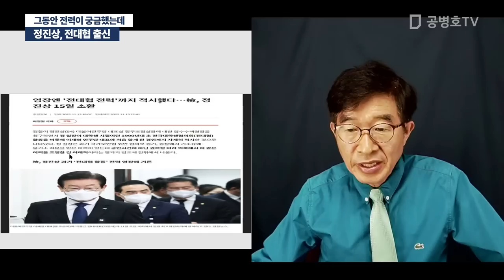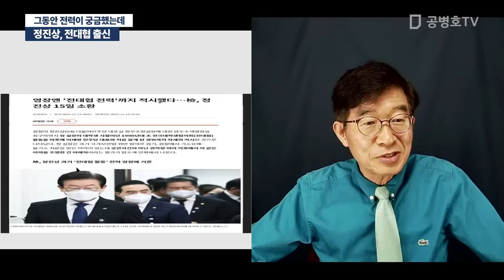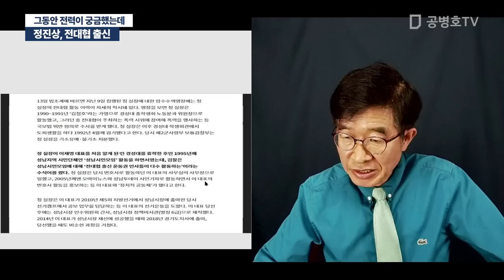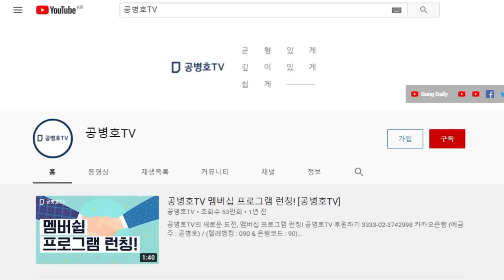정진상, 전대협 출신 / 그동안 전력이 궁금했는데 [공병호TV]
Bitcoin : 3MTW849AkP2ftLeSK2teZHMmzLu7Z83s9U